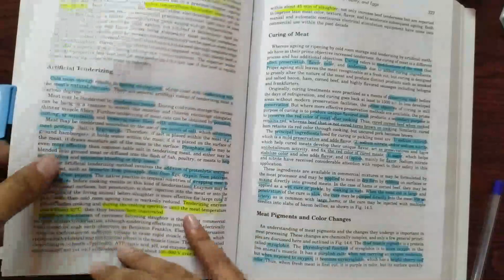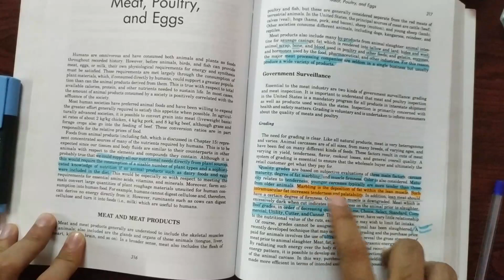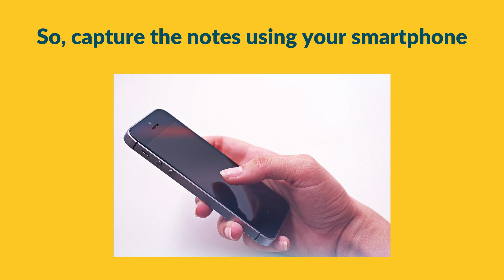How To Make Effective Notes from Norman Potter's Food Science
How To Make Effective Notes from Norman Potter's Food Science | Note Taking | Food Technology |  How to study | Study tips | Study tips for food technologists | How to take notes from textbooks | How to take notes in college |

In this short video, Areeb Irshad from Foodtech SImplified has talked about simple yet effective note-making that will retain in your memory for a longer duration of time.